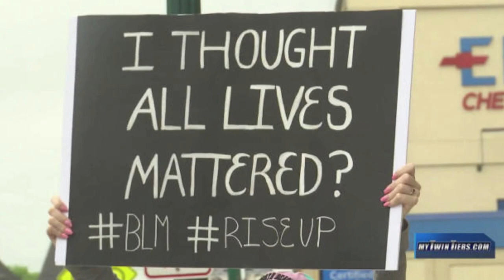America In Mourning | Rest In Power George Floyd | The Mike Powers Show | Topic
This video is dedicated to the memory of George Floyd all those who died as a result of systemic racism in America. Rest in peace my brothers and sisters.